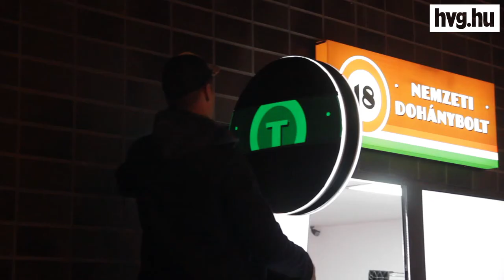Két smároló nő bármilyen filmben elmegy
Melegfilmmel jelentkezni Magyarországon nem épp kockázatmentes vállalkozás, Orosz Dénes most mégis ezt teszi. A rendező a Filmalap bő negyedmilliárdos támogatását élvezve kifordított homoszexuális romantikát szállít a hazai mozikba, melyben a -- színészként -- immár két kapura játszó Csányi Sándoré a főszerep. A Coming out kulisszái mögött fagyoskodtunk.